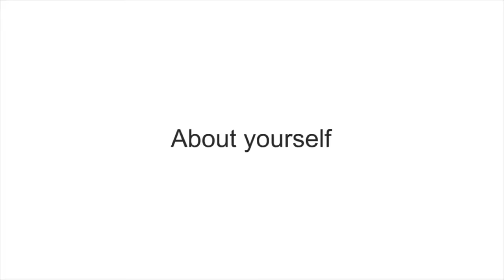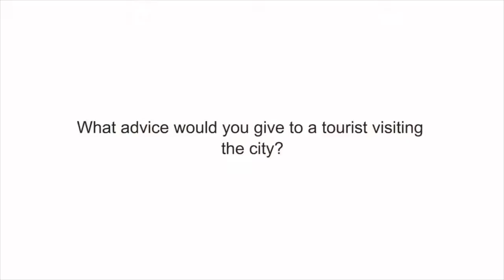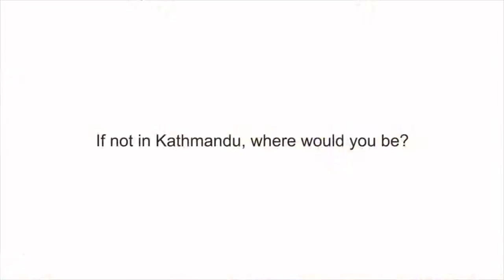Life and Times - Interview with Dr. Sanjeev Upreti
Location: Mali Gaun, Kathamandu
Videography : Divya Shrestha / Anup Shrestha / Amar Rai
Editor : Suman Prajapati, Rokesh Tandukar